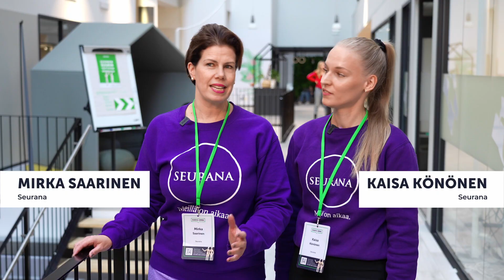Kasvupolku-yritykset: Konkretiaa ja tekemisen meininkiä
Kasvu Openin maksuttomat Kasvupolku-sparrausohjelmat ovat yrityksille, joissa on aitoa kasvuhalua ja kehittämisintoa. Ohjelmissa yritys saa arvokkaita kontakteja ja tapaa innostavia, asiantuntevia sparraajia.

Kurkkaa videolta, miten sparraukseen osallistuneet yritykset kuvailevat kokemuksiaan.